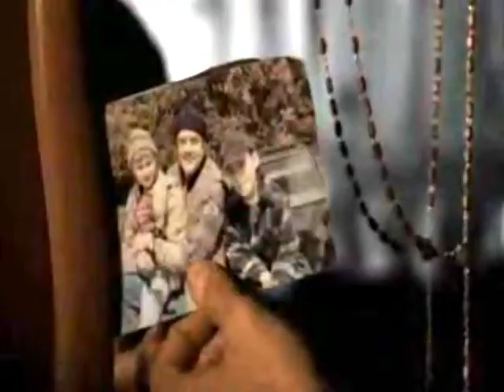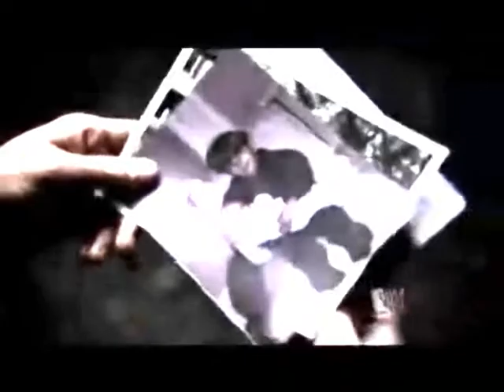Supernatura l- Look What You've Done - jet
Supernatural music video